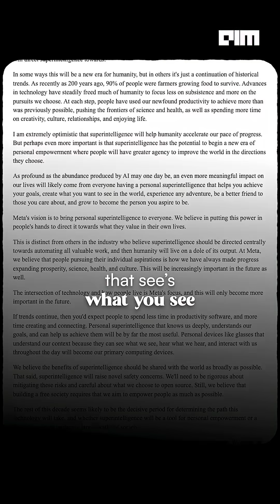Zuckerberg’s Superintelligence: Would You Trust Meta with Your Second Brain?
Mark Zuckerberg isn’t chasing a job-stealing AI overlord—he wants to build your digital twin. Meta’s new “Personal Superintelligence” aims to live on your face, in your ear, and at your side—seeing what you see, understanding your goals, tracking your moods, and helping you become your best self.

Backed by billions of users, millions of GPUs, and a dream team poached from OpenAI and Apple (yes, even Tim Cook is worried), Meta just launched a dedicated Superintelligence Lab led by the co-creator of GPT-4. Their mission? Create your AI brain from the ground up.

But for this vision to work, Meta’s AI will need access to everything—your camera, your microphone, your memories, and even your real-time experiences. Can Meta earn your trust with this unprecedented level of personal access? Is the promise of a truly personalized AI worth it?

Dive into the boldest move in AI yet, explore Meta’s strategy, and join the debate: Would you let Zuck build your mind’s clone?